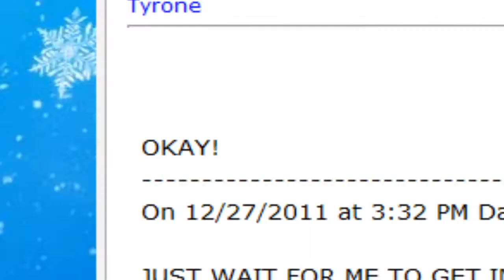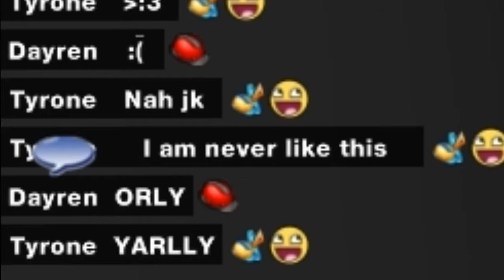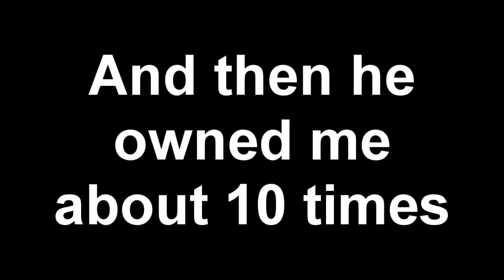Archived: a DUAL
Video note: yeah, that was originally misspelled on purpose.

This channel is not active - all of the videos here are simply re-uploaded from the main channel where Roblox content is no longer being made. Do not be surprised if the videos are rather crude or somewhat strange: most of them were made in 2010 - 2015 and the context behind them may very well be lost to time by now.